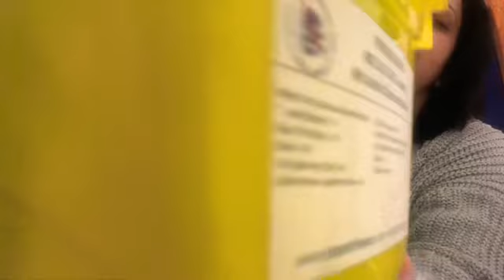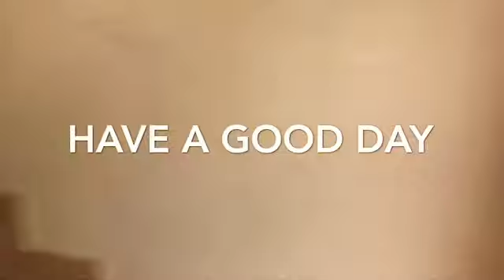Tuesday Friday Saturday vlog